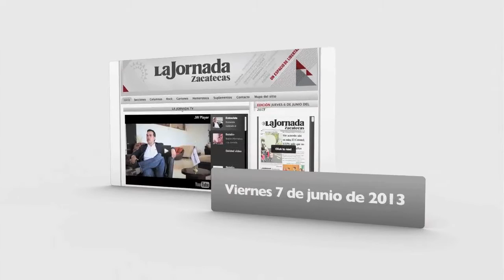Boletín-Viernes 7 de junio de 2013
Coordinación: Jocelyn Elizondo Clark
Cámara: Miguel Ángel Núñez - Voz: Alma Ríos Treto
Edición de información: Araceli Rodarte Solórzano - Edición de video: Odín Salinas y Roberto Castruita